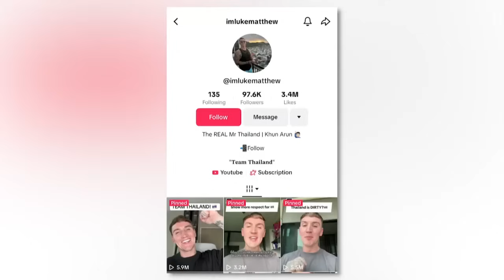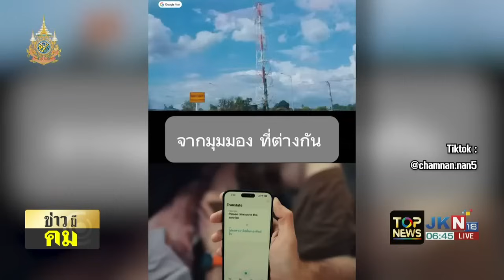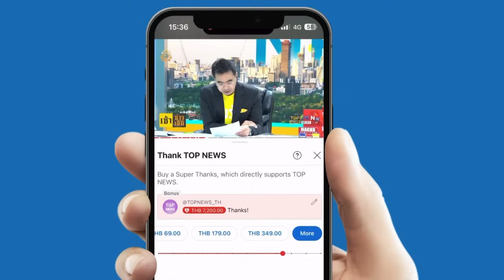เต็มสิบไม่หัก "นทท.ต่างชาติ" ตระเวนกินเมนูยอดฮิตอาหารไทยข้างทาง อร่อยจนต้องตะโกน